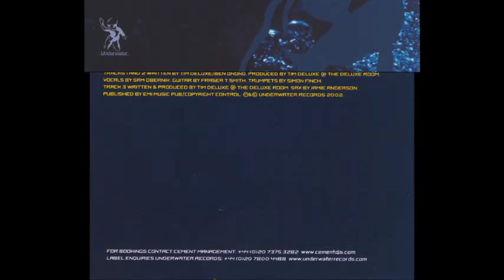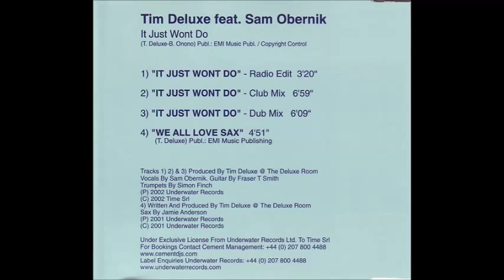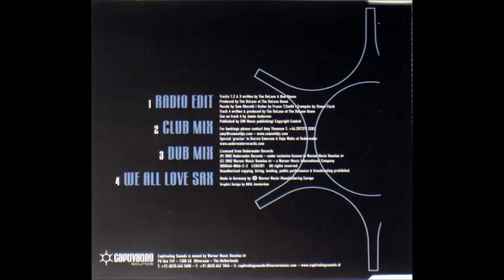Tim Deluxe Feat. Sam Obernik - It Just Won't Do (Dub Mix-Spanish Free)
Artist: Tim Deluxe Feat. Sam Obernik
Year: 2002